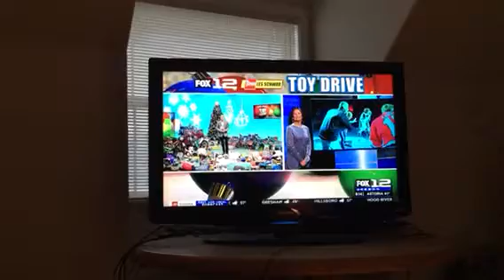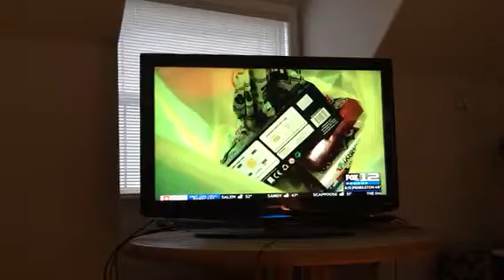Part 17 November 24 pretty cute beautiful young little kids teenagers children’s kids Fred cook glo